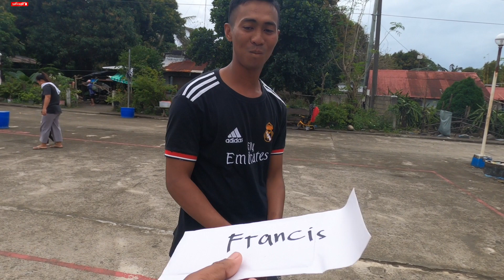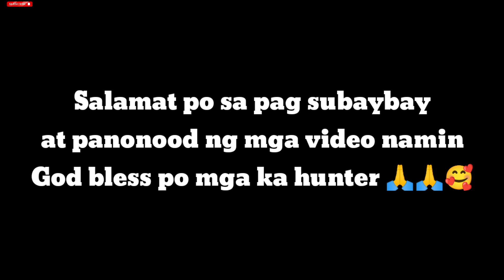e318 - ganito Pala Ang feeling.. YouTube Sahod salary day